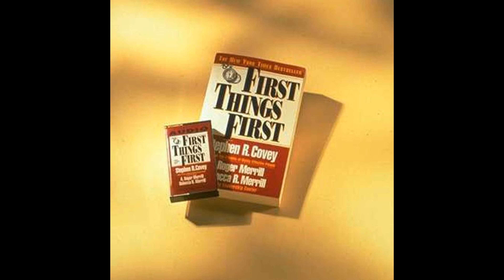First Things First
Get the Full Audiobook for Free:
"First Things First" by Stephen R. Covey focuses on prioritizing tasks based on importance rather than urgency to achieve effective personal and professional management.